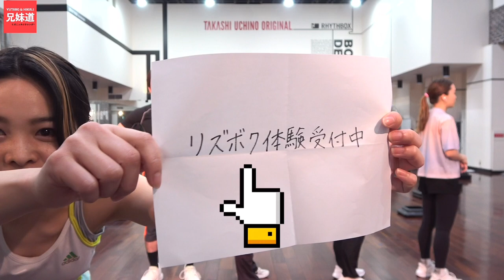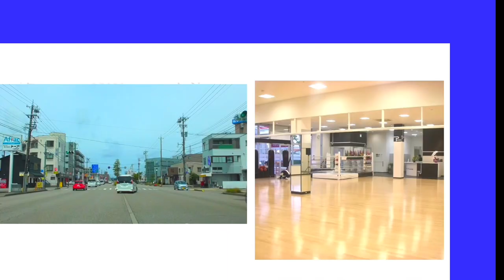【新企画！】兄妹道ゲームルーム「イヤホンガンガン伝言ゲーム」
【目次】
＊下記の時間をクリック頂くと指定した時間より動画をご覧頂けます。

0:00​ オープニング
1:57 ゲーム説明
3:07 ゲームStart！

30年の実績を持つ格闘技フィットネス『リズミックボクシング®️』監修！

「リズミックボクシング®︎」はTAKASHI UCHINOのオリジナルプログラムであり、株式会社リタムの登録商標です。